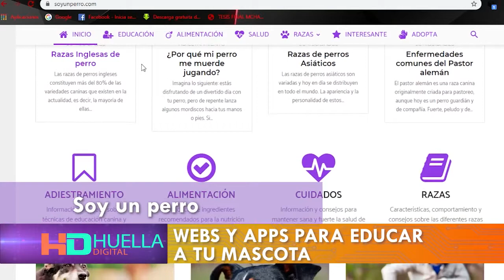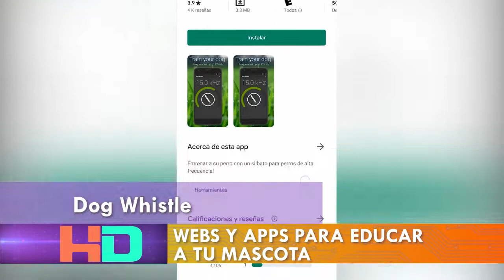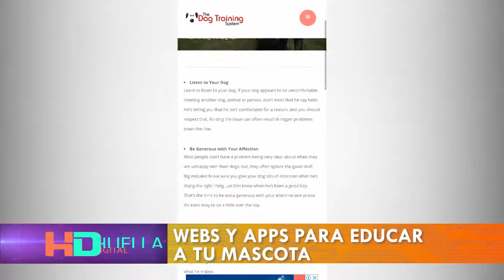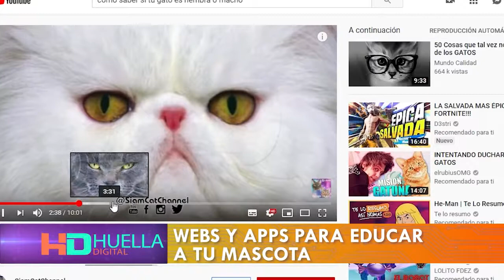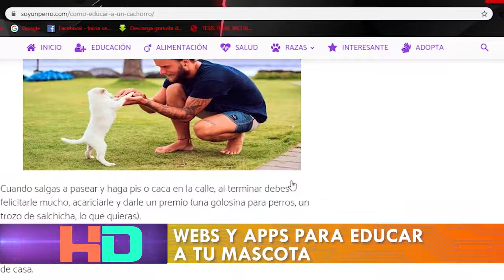Apps y Webs Para Educar a tu mascota